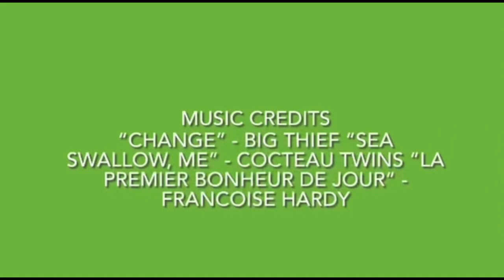Gavin Williams Video Memoir